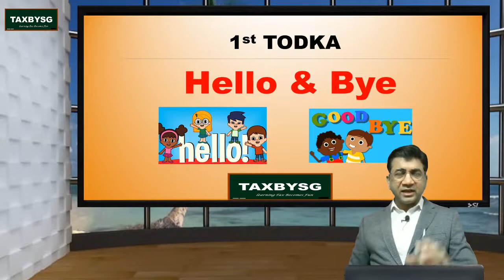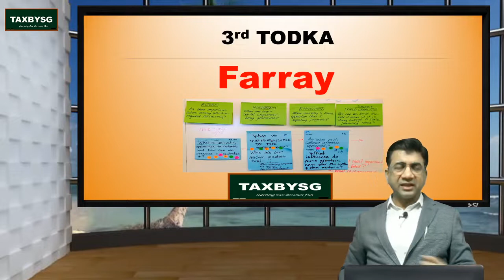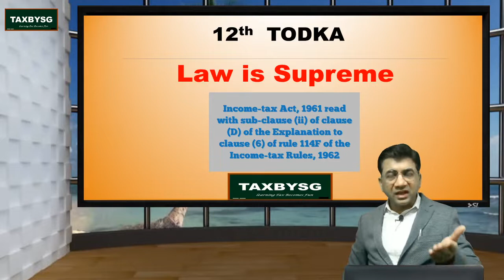13 Lucky Todkas/Tips for Tax Exam | CA/CS/CMA | TAX BY SG | CA SACHIN GUPTA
CA Sachin Gupta is Fellow member of ICAI and has taught Taxation(Direct & Indirect) to over 30,000 students all across India by Face to Face and by various other Online platforms.

He is a Merit Rank holder and is winner of Best Tax Faculty award. He is also author of many books on Taxation.

He is also a Visiting Faculty of various Prestigious Professional Institutes and  has delivered lectures in various seminars/forums.

His teaching style is loved by the students because his emphasis is on conceptual clarity and makes learning tax fun with the use of various examples and case studies.

To Buy TAX Video Classes of CA Sachin Gupta for CS/CMA/CA  courses

For any doubts/enquiries contact CA Sachin Gupta directly at
 -Whats app on Tax Helpline : 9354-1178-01